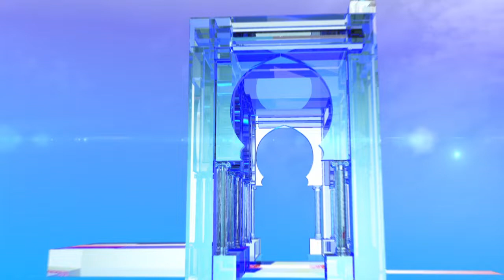بلعيد يرافع من سطيف لخلق بنك وطني للبذور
سطيف (وأج) - اقترح المترشح لرئاسيات 12 ديسمبر المقبل، بلعيد عبد العزيز، من ولاية سطيف استحداث بنك وطني للبذور لانهاء التبعية للمخابر الأجنبية، مشددا على ضرورة استرجاع المنتوج الوطني جودته و مكانته.